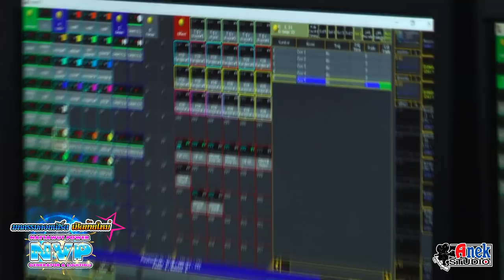คอนเสิร์ตเปิดบ้านใหม่ *️⃣NattawutPower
🌟 Success Sound System 〽️